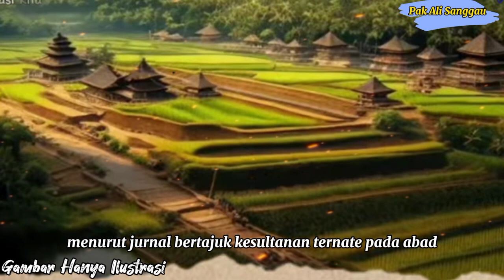SEJARAH KERAJAAN TERNATE : Asal-usul, Kejayaan dan Daftar Sultan yang Berkuasa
Kesultanan Ternate
kesultanan kuno.
Kesultanan Ternate atau juga dikenal dengan Kerajaan Gapi adalah salah satu dari 4 kerajaan Islam di Kepulauan Maluku dan merupakan salah satu kerajaan Islam tertua di Nusantara. Didirikan oleh Baab Mashur Malamo pada tahun 1257. Kesultanan Ternate memiliki peran penting di kawasan timur nusantara antara abad ke-13 hingga abad ke-19. Kesultanan Ternate menikmati kegemilangan di paruh abad ke-16 berkat perdagangan rempah-rempah dan kekuatan militernya. Pada masa jaya kekuasaannya membentang mencakup wilayah Maluku, Sulawesi bagian utara, timur dan tengah, bagian selatan kepulauan Filipina hingga sejauh Kepulauan Marshall di Pasifik.